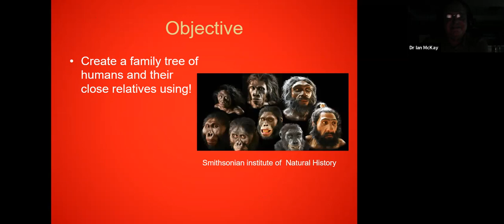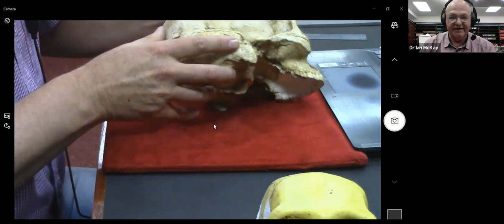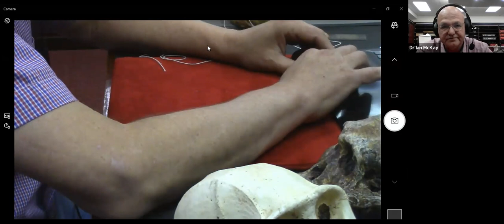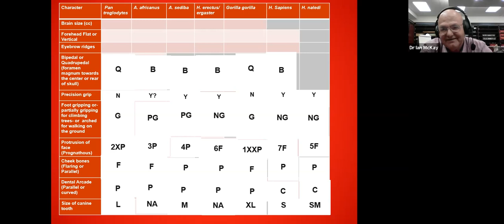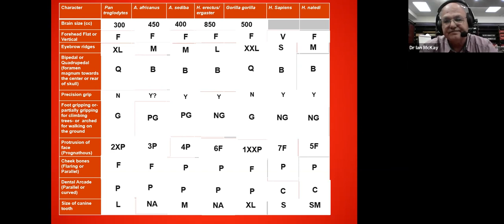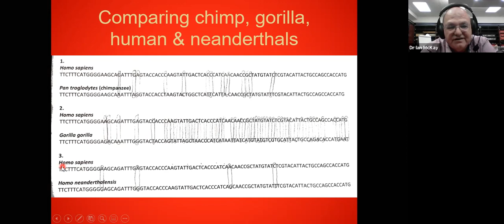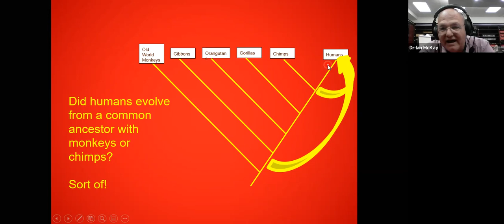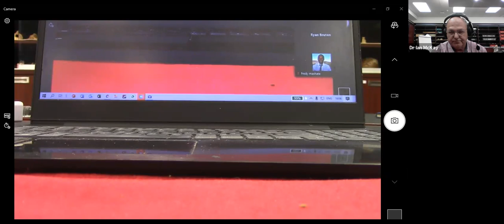TALKING HEADS: WHAT BONES, STONES AND DNA TELL US ABOUT HUMAN EVOLUTION! with Dr Ian McKay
Evolution says that humans came from monkey!” What, can this be true? In this interactive online workshop, you will get a chance to answer this question for yourself. You will examine the skulls, stone tools and DNA evidence that scientists have used over the years to create a family tree for the human species. Are we a species? See the evidence for yourself. You may be interested in attending this online workshop if you have seen the news about the fossil discoveries that have been made in the Cradle of Humankind and wondered what the fuss was about. Or maybe you find yourselves in arguments about whether human evolution really happened and want to be more informed. Lastly, of course you might just happen to be studying or teaching Grade 12 life sciences. This workshop covers all the big ideas of the human evolution section that is important in the Life Sciences matric exam.

CREDITS
Centre of Excellence in Palaeosciences and the Evolutionary Studies Institute of the University of Witwatersrand

Dr Ian McKay is an education and outreach specialist for the Centre of Excellence in Palaeosciences and the Evolutionary Studies Institute of the University of Witwatersrand. He has a PhD in Palaeontology, a teaching diploma, and has completed many business courses. Ian’s research interests include public perceptions and understanding of the geosciences, geosciences and school education as well the beautifully preserved 90 million year old fossil insects from Orapa, Botswana which have so much to reveal about climate change and evolution. Ian is also one of the South African council members for the International Geosciences Education Organisation. He is passionate about promoting sustainable geotourism and involving the public in the geosciences with his outreach programme called Palaeontology for All. Ian has over 24 years of experience in education and public engagement of science.